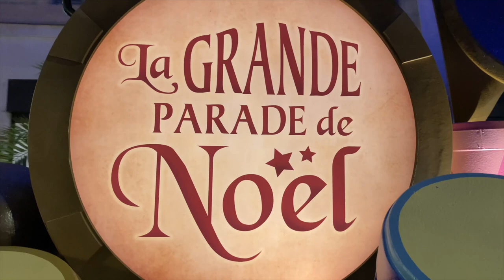La Grande Parade de Noël de Nîmes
Fabuleux en 2022